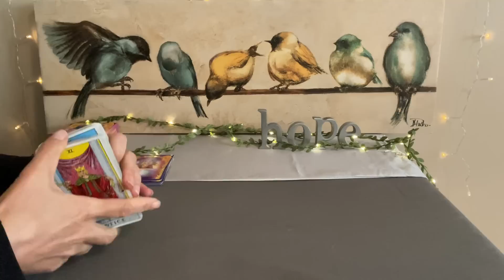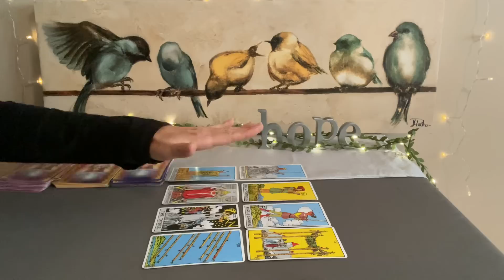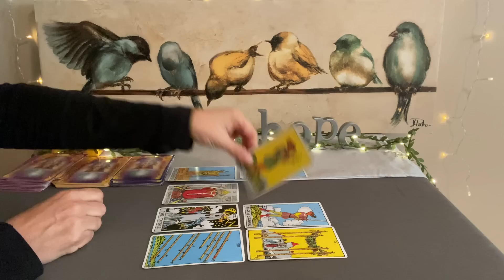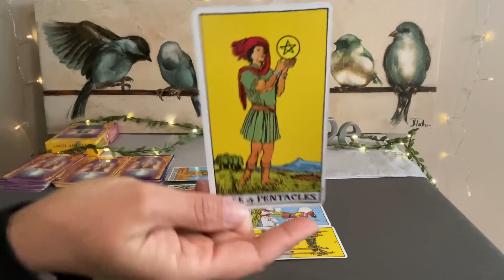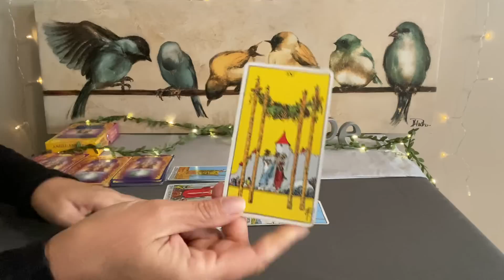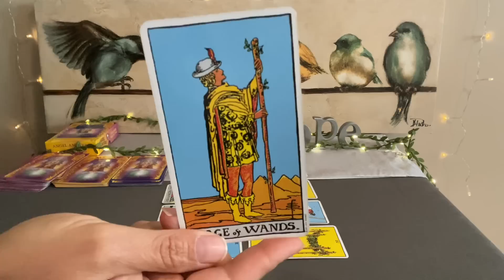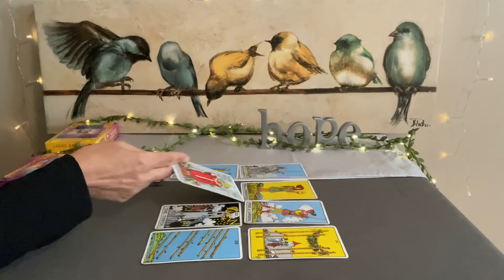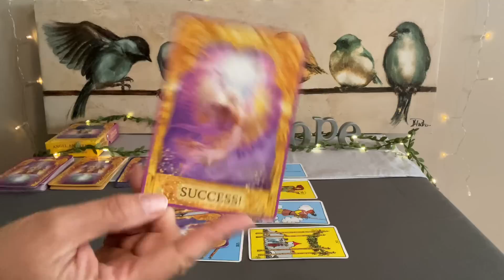GEMINI Tarot May 29–June 5–Reaching new horizons❤️🌎💰